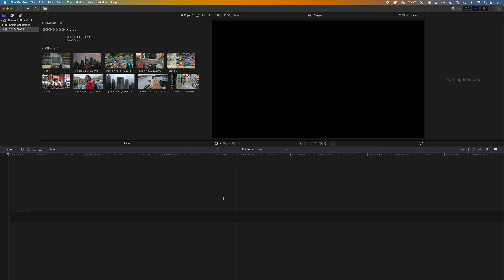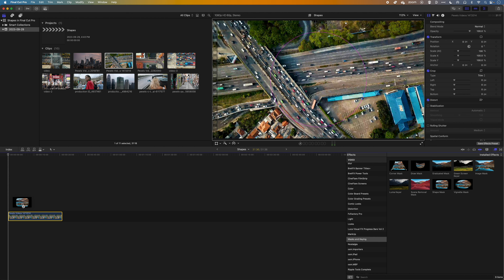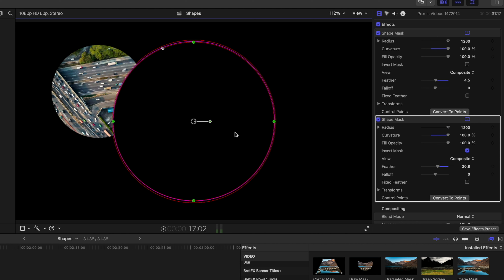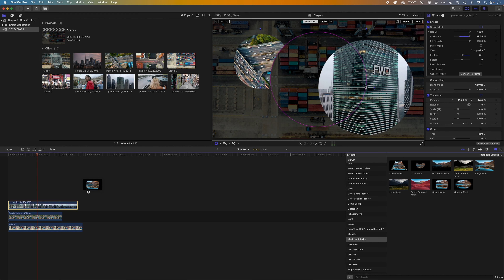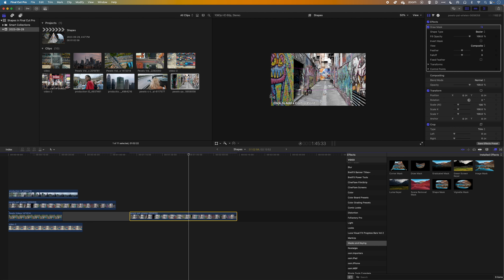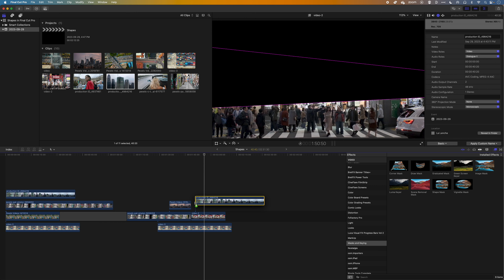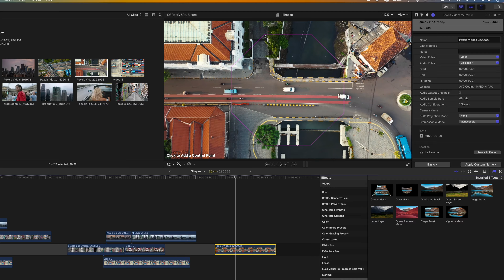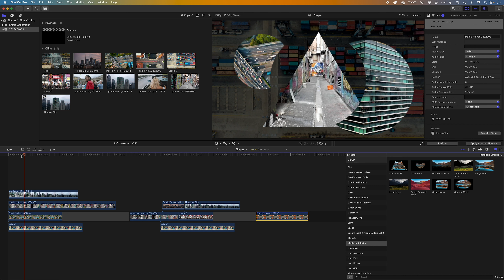Final Cut Pro Tutorial | Create Perfect Circles, Shapes & Splits [NO PAID PLUGINS]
Need to create perfect circles, shapes and splits in Final Cut Pro. Here we cover this using the magic of custom overlays.